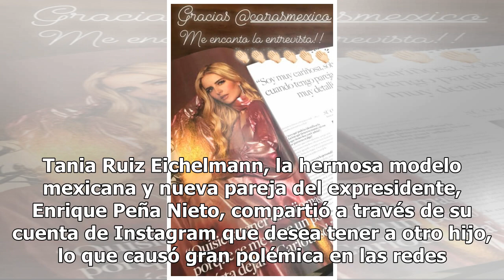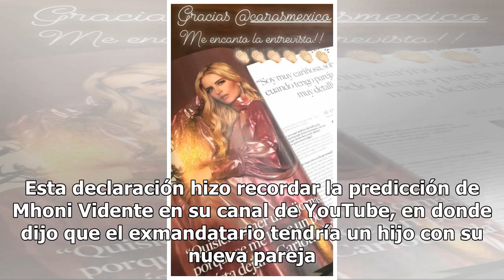Mhoni Vidente lo dijo: Tania Ruiz quiere otro bebé ¿se animará Peña Nieto?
Enrique Peña Nieto podría convertirse en padre nuevamente y su nueva novia lo confirmaría. Tania Rui...